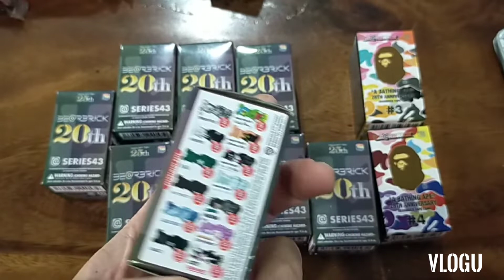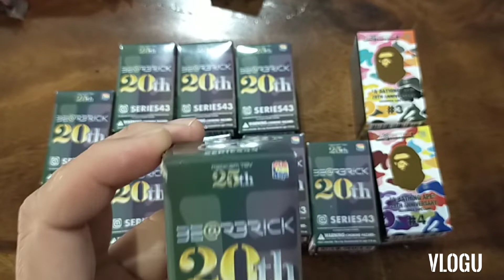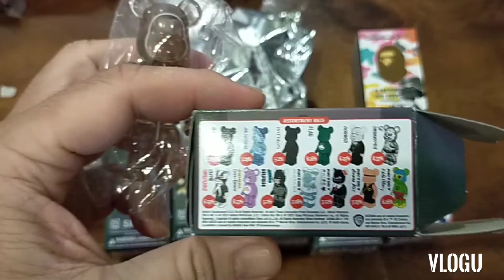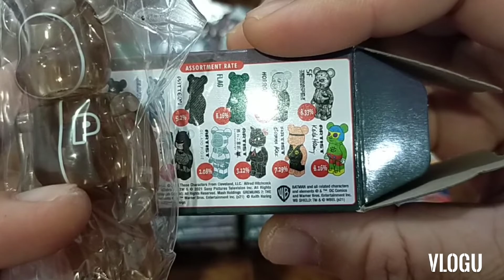Vlog 22.4-Bearbrick 20th Series43-Gelato